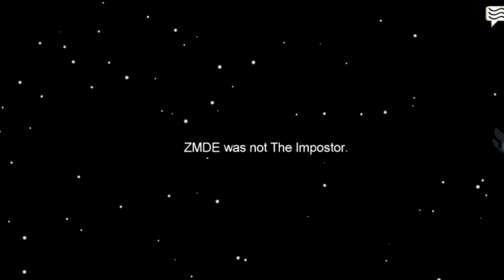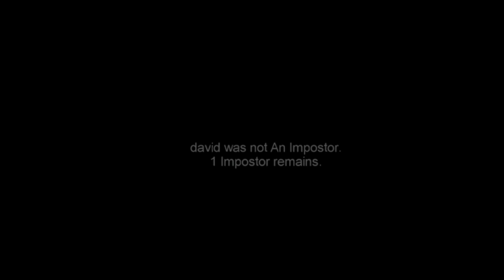Among Us 360° - Experience in VR. (Among Us VR 360) All Three Maps (Great game) Must watch video 4 U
Among Us VR in 360 Degrees.
This is a 360 Degree video. You control the camera. Please feel free to look around!

Content

0:00 Polus

1:47 The Skeld

8:40 MIRA HQ